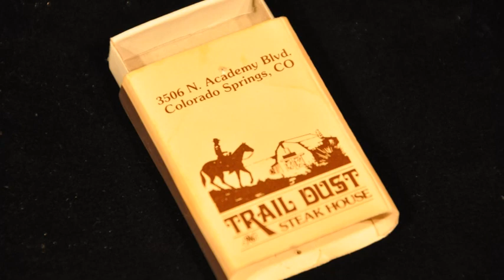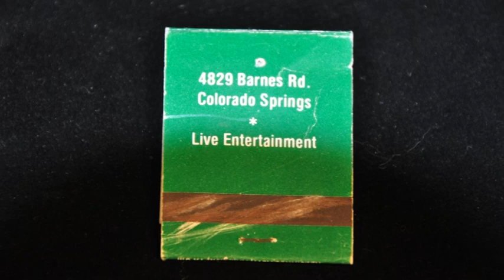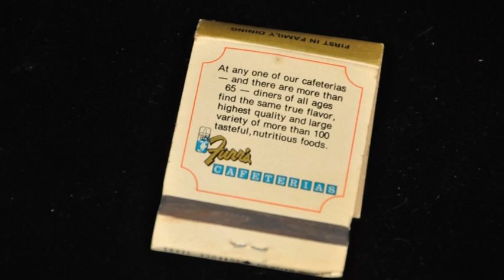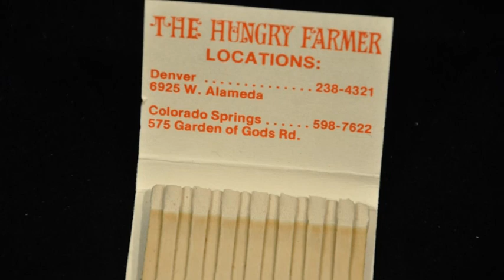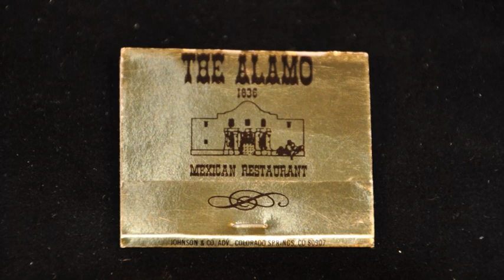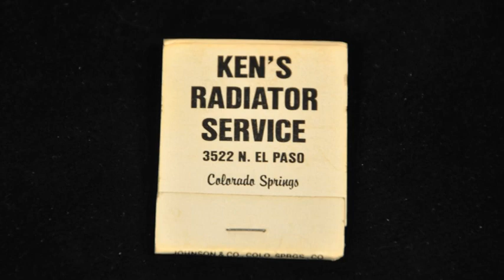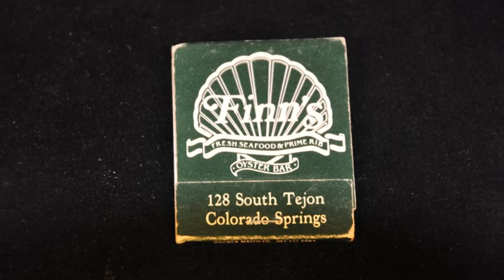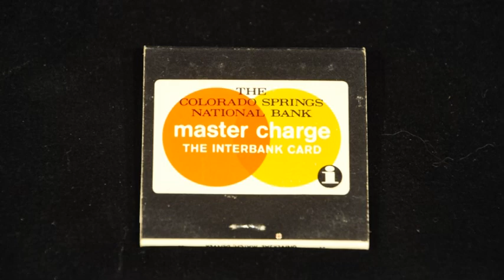A Brief History of Colorado Springs as Interpreted via a Pile of Old Matchbooks, Part II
When Noel Black was out a-antiquing recently, he came across a treasure trove of old matchbooks from local businesses. We dumped them out on a table and had a little chat about the matchbooks themselves and we reminisced about the businesses they advertised.